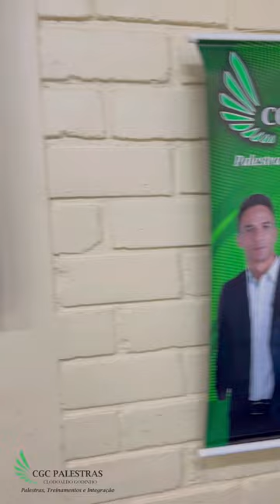Palestra Motivacional na Empresa Huhtamaki - Palmeira - PR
Suas compras com sua filha é assim? 🤣🤣🤣

Eternize memórias boas e divertidas é a única coisa que deixamos marcado em suas lembranças.

Eloah Bueno 💙🦈 em